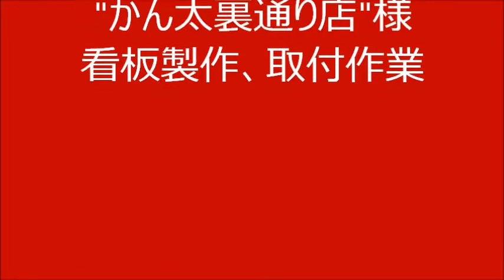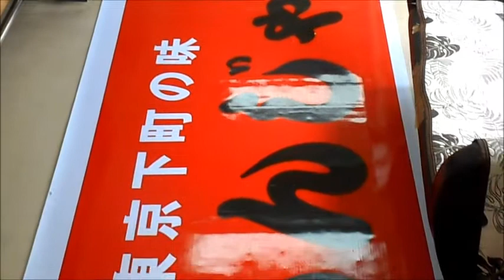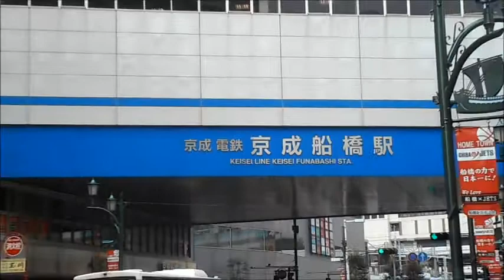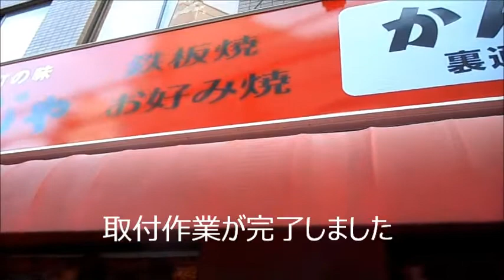"かん太裏通り店"様 壁面電飾看板製作・取付工事